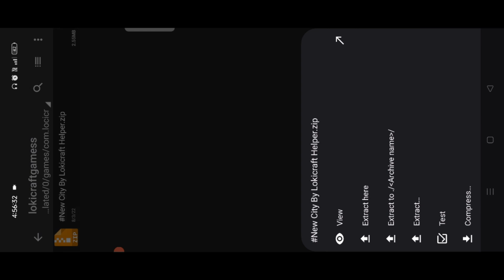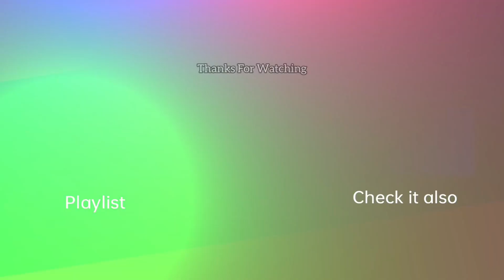LOKICRAFT BEST CITY SEED || BEST CITY SEED IN LOKICRAFT || Lokicraft Helper Best City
LOKICRAFT BIGGEST CITY SEED || BIG CITY SEED IN LOKICRAFT || Lokicraft Helper Best City

Hello guys kaise ho app log [comment] i hope you like this video and subscribe my channel  guys as I always use to make videos like | lokicraft best city seed  lokicraft |  lokicraft city seed number | lokicraft city mod |lokicraft city seed |

YOUR QUESTIONS
1 top city seed in lokicraft
2 lokicraft top 5 city seed
3 lokicraft society
4 lokicraft
5 lokicraft house
6 lokicraft city
7 lokicraft city seed number
8 lokicraft city seed real
9 lokicraft city seed code
10 lokicraft city mod
11 how to make a modern city in lokicraft
12 lokicraft city mod
13 Lokicraft best seeds city
14 lokicraft helper seeds city